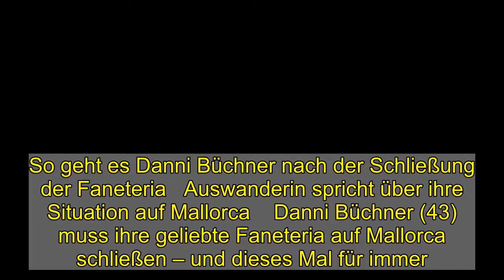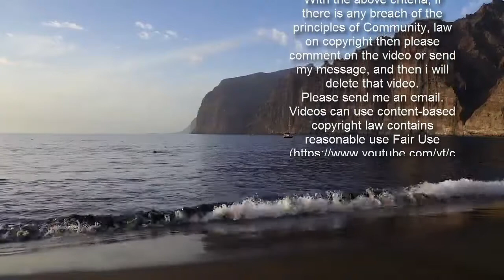So geht es Danni Büchner nach der Schließung der Faneteria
So geht es Danni Büchner nach der Schließung der Faneteria   Auswanderin spricht über ihre Situation auf Mallorca    Danni Büchner (43) muss ihre geliebte Faneteria auf Mallorca schließen – und dieses Mal für immer. Der Grund ist unter anderem die Corona-Pandemie. Wie es ihr geht, hat sie uns im Video verraten.   Danni Büchner blickt optimistisch in die Zukunft    Danni Büchner musste sich vor wenigen Tagen von dem Herzensprojekt von ihr und ihrem verstorbenen Mann Jens Büchner (†49) verabschieden. Das geht ihr nahe. Doch Danni will nicht aufgeben. Sie will auf der Insel bleiben und blickt optimistisch in die Zukunft. Langsam scheint sich die Lage auf der Insel auch wieder zu verbessern. Immobilienmakler Marcel Remus hat in den letzten Monaten ebenfalls viele Höhen und Tiefen auf Mallorca erlebt. Was er zu der aktuellen Situation auf der Insel sagt, erfahren Sie im Video.   „Goodbye Deutschland - Die Auswanderer“ auf VOX und TVNOW   Neues von Danni Büchner & Co. gibt es bei „Goodbye Deutschland“, immer montags ab 23 Uhr, bei VOX zu sehen. Alle Folgen stehen auf TVNOW zum Abruf bereit.